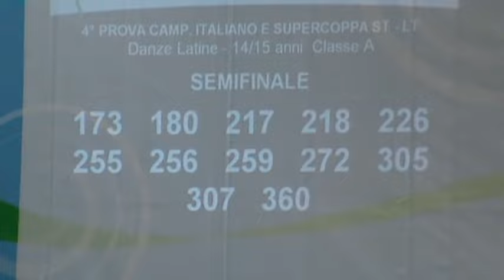11 NICOLE & PIETRO SEMIFINALE NUMERI SAN LAZZARO DI SAVENA